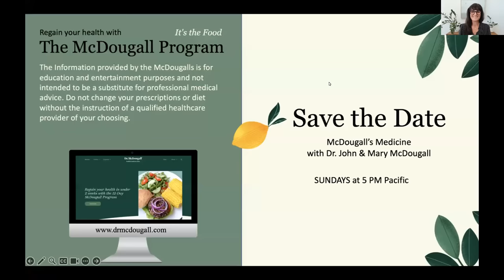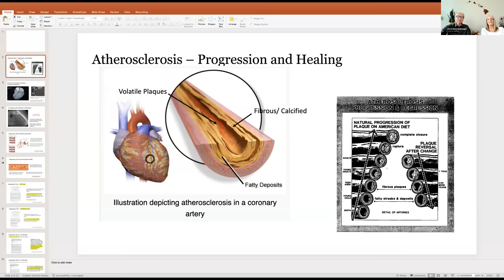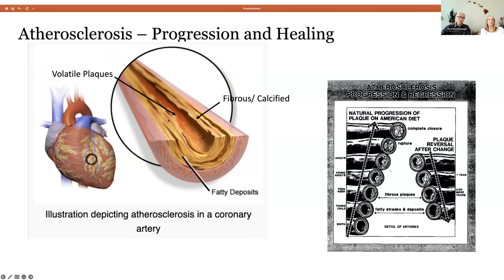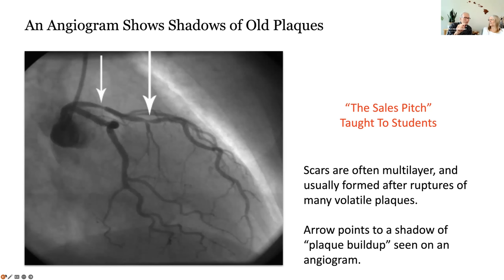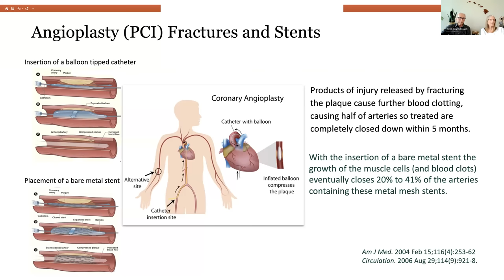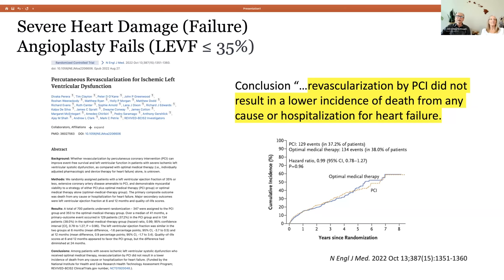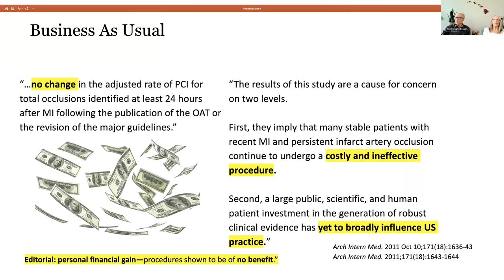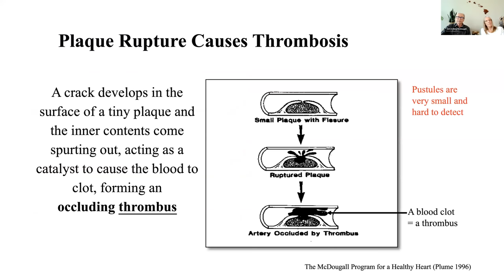Is Angioplasty a Scam? The Terrifying Truth | Dr. McDougall Health & Medical Center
Pre-Recorded Sunday Night Show: Debunking Angioplasty Myths with Dr. McDougall Health & Medical Center

00:00 - Intro
03:30 - Atherosclerosis
04:09 - Heart Scan: Calcium in Arteries
05:23 - The Sales Pitch by Doctors
06:24 - Angioplasty (PCI) Fractures & Stents
08:02 - Placement of a Drug-eluting Stent
08:40 - Angioplasty Fails - OAT Study
09:16 - Angioplasty Fails - COURAGE Study
09:26 - Angioplasty Review
9:48 - Lack of Long-Term Benefits
9:57 - Unsuccessful Angioplasty for Total Occlusion
10:53 - Money, Fun &  Angioplasty - The Terrifying Truth
12:49 - Damage to the Arteries from Unhealthy Food
14:43 - Conclusion
22:53 - BMI Standards
25:04 - Underweight People Live Longer?
26:46 - Vitamin D Deficiency: Should I Be Concerned?
31:12 - Diabetes & Mold: Can I Reverse Diabetes Type 2 with Diet?
36:27 - Pregnancy and Diet
44:17 - Melanoma Skin Cancer
47:51 - Is Intermittent Fasting Good?
50:33 - Difference between Prostate & Breast Cancer
56:26 - Plant-Based Diet & Stomach Problems
1:01:46 - Final Thoughts of John & Mary McDougall

*MTUwMDA0MjU5NC4xNjg4NDk4MTIw*_ga_M3W192WV0Q*MTY4ODQ5ODExOS4xLjEuMTY4ODQ5ODEzNi40My4wLjA